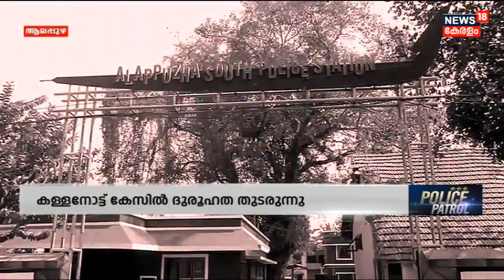Alappuzhaൽ കള്ളനോട്ട് കേസിൽ അറസ്റ്റിലായ വനിതാ കൃഷി ഓഫീസർ Jisha Molടെ ഇടപാടുകളിൽ അടിമുടി ദുരൂഹത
Alappuzhaൽ കള്ളനോട്ട് കേസിൽ അറസ്റ്റിലായ വനിതാ കൃഷി ഓഫീസർ Jisha Molടെ ഇടപാടുകളിൽ അടിമുടി ദുരൂഹത. കള്ളനോട്ട് എത്തിച്ചവരെക്കുറിച്ച് സൂചന ലഭിച്ചെങ്കിലും ഇവർ ചോദ്യംചെയ്യലിനോട്  സഹകരിക്കാത്തത് അന്വേഷണ സംഘത്തെ വലയ്ക്കുന്നുണ്ട്. ജയിലിൽ മാനസിക അസ്വസ്ഥത പ്രകടിപ്പിച്ചതോടെ ജിഷമോളെ മാനസികാരോഗ്യ കേന്ദ്രത്തിലേക്ക് മാറ്റി.